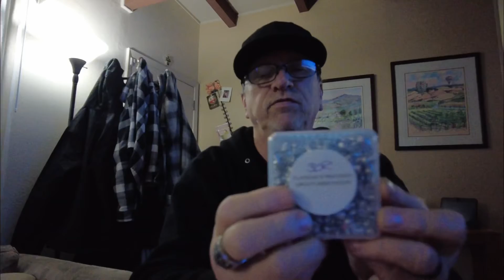Unboxing 📦 🔫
👀 what I 👀